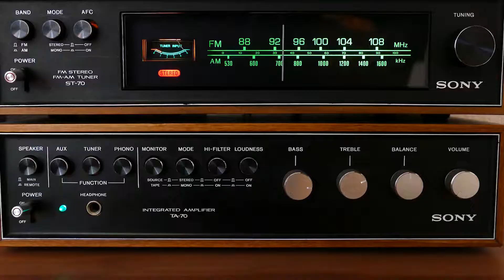Aurélien Tomasi - Atelier d'improvisation à DJ-XXIII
L'improvisation... un plaisir musical à découvrir!
L'apprentissage du langage jazz tient d'un équilibre entre reproduction et invention. Pour l’improvisation, le plaisir c’est que rien ne se répète. De là, une fois dégourdi, le musicien peut ressentir une certaine liberté d’expression de ses émotions. En animant un atelier d’improvisation blues, c’est cet univers qu’Aurélien Tomasi a voulu faire découvrir aux élèves des groupes VM4 et VM5
D’origine française et installé depuis 2012 à Montréal, Aurélien participe à plusieurs projets sur la scène musicale québécoise actuelle en tant que saxophoniste, clarinettiste et flûtiste. En partant d’improvisations musicales d’un peu partout à travers le monde, il nous attire vers la Louisiane avec sa musique du « New Orleans » et ses traditions d’improvisations.

Merci à Vision Diversité de nous avoir offert l'atelier.